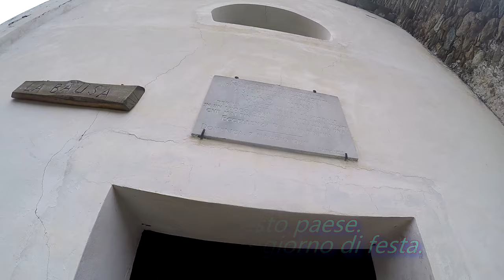ANTICO PAESE DI MONTAGNA DIMENTICATO: FRASCHIETTO!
Sulla strada per raggiungere i paesi fantasma di Querio e Monteu c'è anche il bellissimo paese di Fraschietto. Non è abbandonato, anche se è disabitato per gran parte dell'anno. E' un pregevole esempio di paese di montagna!